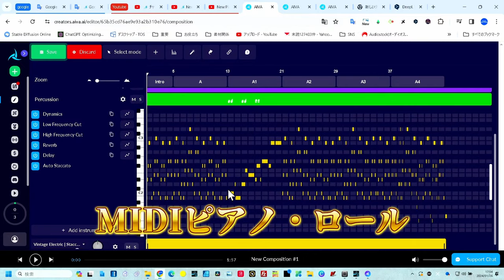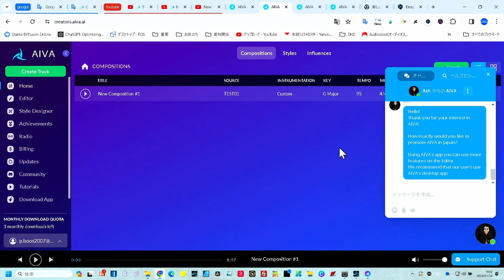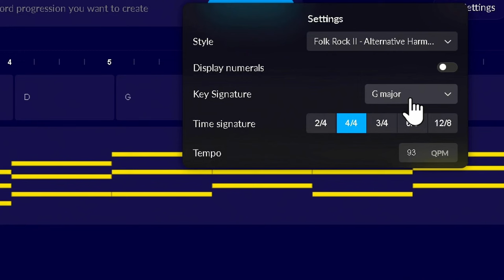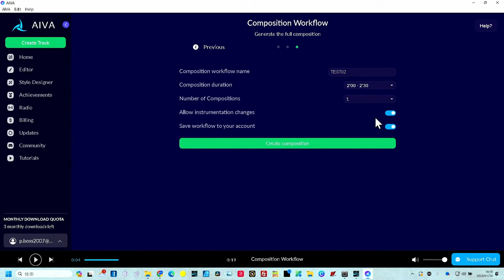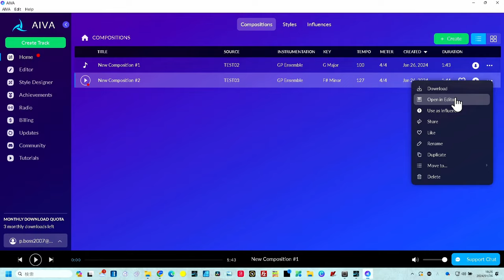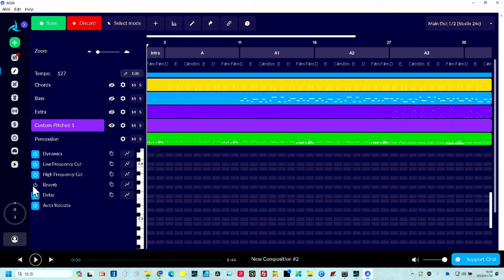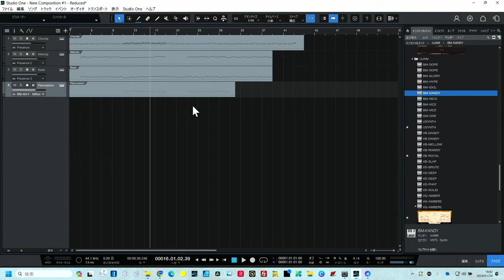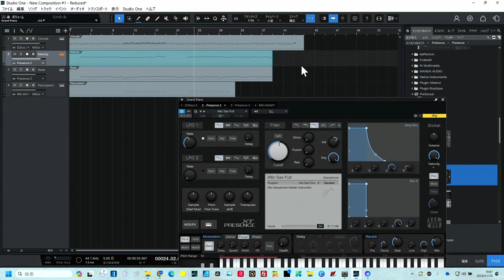AIVA AIで音楽制作革命！MIDIとDAWの完全連携解説！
AIVA AI音楽ソフトの全機能を徹底解説！この動画では、AIVAの高度なMIDI出力機能とDAWとのシームレスな連携方法を紹介します。音楽制作の新たな地平を開くAIVA AIの魅力を、具体的な例とともに解説。初心者からプロまで、すべてのクリエイターに役立つ情報をお届けします。AIVA AIで音楽制作の可能性を広げ、あなたの作品を次のレベルへと引き上げましょう！